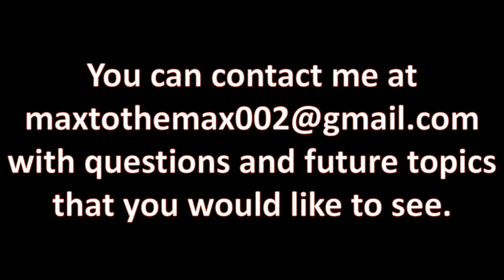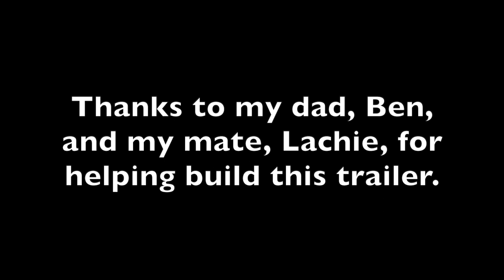ANOTHER TRAILER!? Purpose Built Scooter Transporter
I've added another trailer to the Max To The Max fleet; a modified box trailer to transport my scooter.

Elektronomia  - Shine On (Ft. Katie McConnell)
Elektronomia

Like We Did Before - Löwentanz ft. Philipp Paertan & SaxoBen
Löwentanz